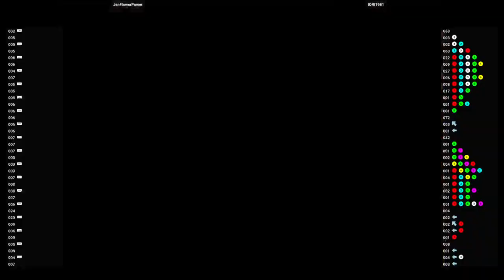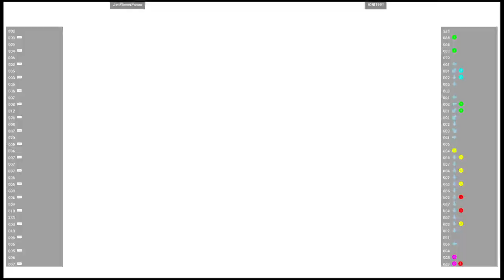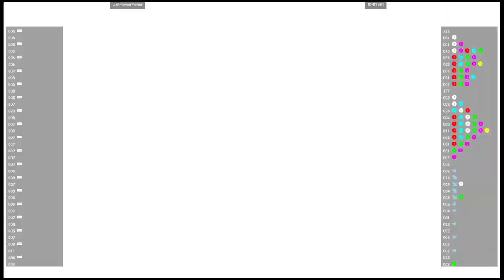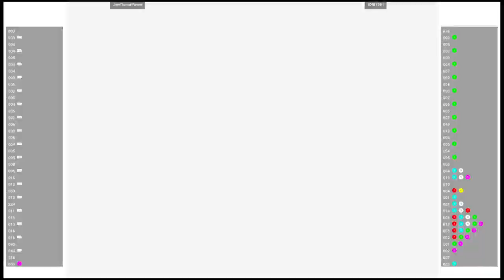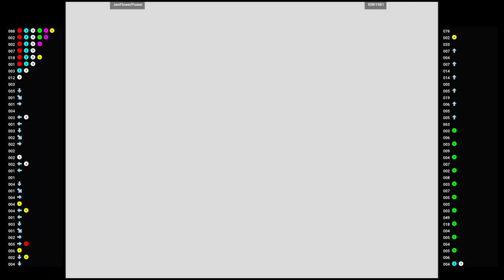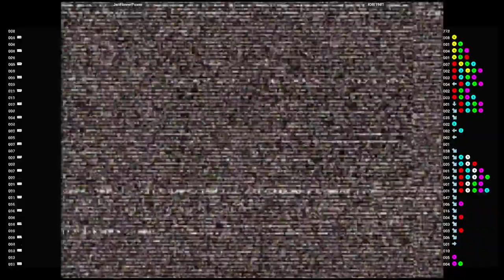CVS2 🕹 JenFlowerPower 🇺🇸 VS IORI1981 🇺🇸 | Fightcade